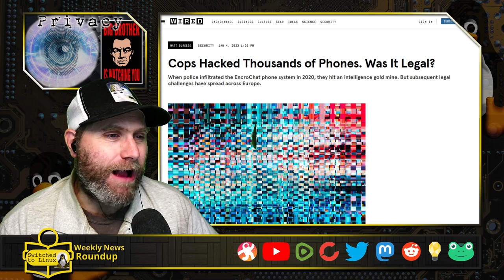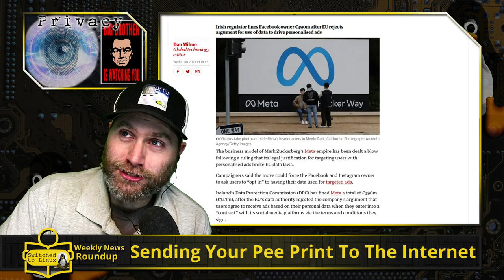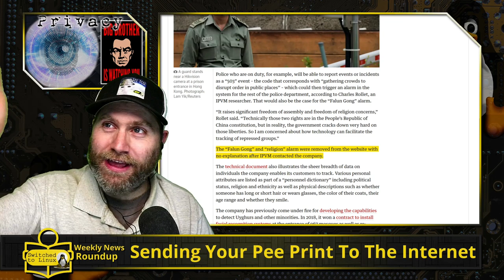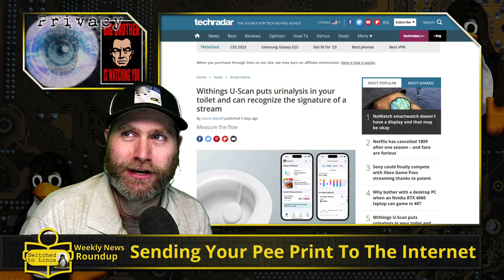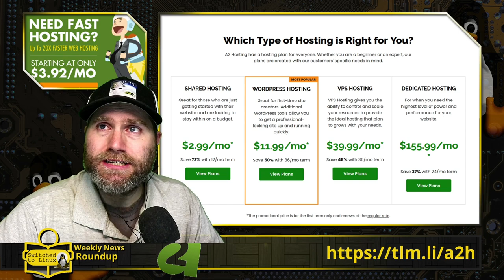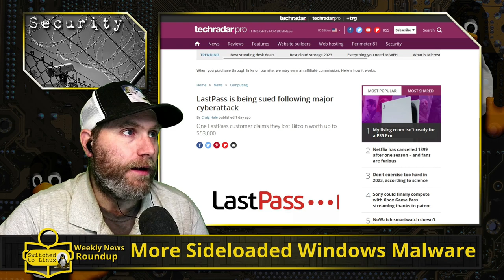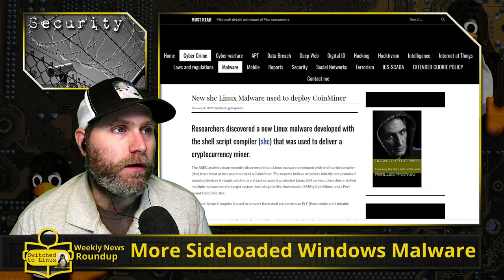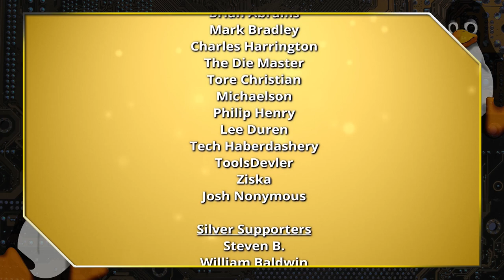Sending Your Pee Print To The Internet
This week in the Privacy News, Encrochat cases have new court challenges, Meta is struck another data blow, and Chinese cameras have programming to detect illegal gatherings. Also, American health data is leaking in unprecedented amounts and a new company has a smart pee scanner to track your urination. We also look at security news.

00:00 - Intro
00:45 - Encrochat Update
02:37 - Meta Data Opt-in
04:20 - Chinese Gathering Detector
06:27 - Leaking Health Data
09:38 - Uploading Your Pee
12:56 - Affiliate - A2Hosting
14:23 - Lastpass Lawsuit
17:17 - More WordPress Malware
19:10 - Netgear Firmware Updates
19:58 - Linux Dictionary Attack
21:22 - Windows Sideloading Malware
22:51 - Locals - SwitchedToLinux

Support Switched to Linux!
🐸 Gab: @switchedtolinux
💡 Minds: @switchedtolinux